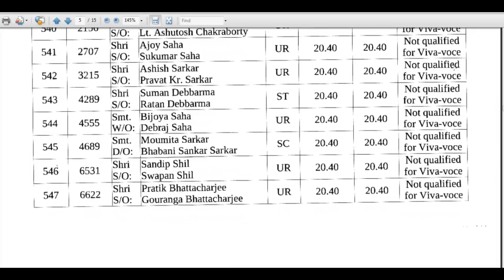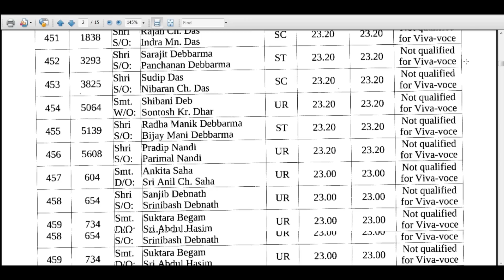Tripura LDC (Group-C) Results Published | Call Letters বিলি শুরু | Sarkari results freejobalert